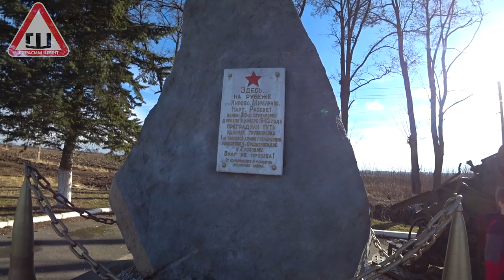Автомобиль в подарок Николаю от всех ВАС! СПАСИБО!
19 марта у Николая день рождения!
Если хотите сделать ему подарок то реквизиты ниже!

Если вы можете помочь будем вам благодарны!

Карта Сбербанка 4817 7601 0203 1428  Ирина Владимировна ( пожалуйста без комментариев )

Большое ВАМ спасибо за помощь!

Большое спасибо Владимиру и Евгению из г.Кисловодск за помощь в создании этого видео.

Большое спасибо всем людям кто принял участие в сборе средств для покупки автомобиля!